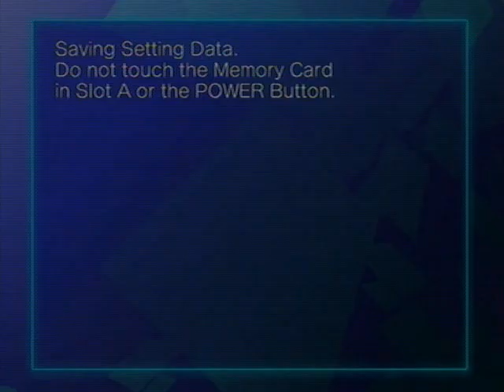Sonic CD - Part 1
Happy birthday, Sonic!